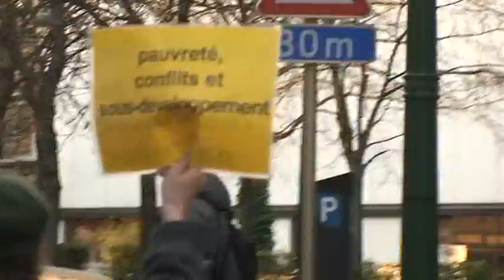"STOP THE KILLINGS - JUSTICE NOW" Brussels December 10 2011 -6-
on the rally march to the EU parliament